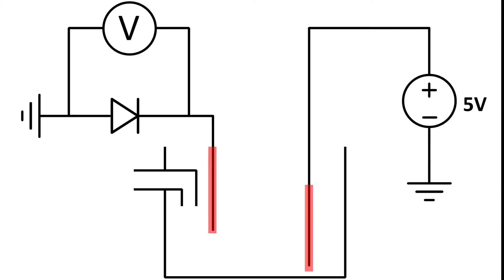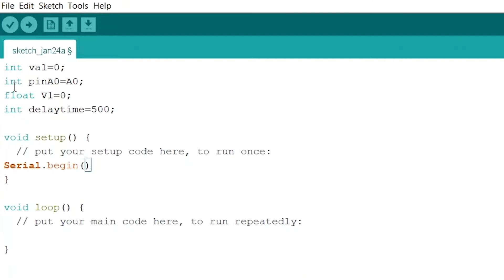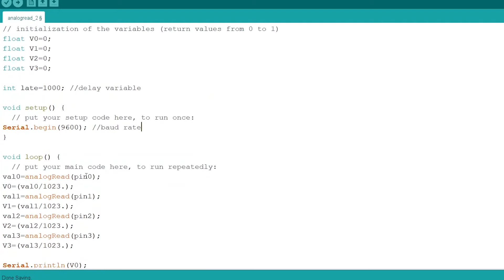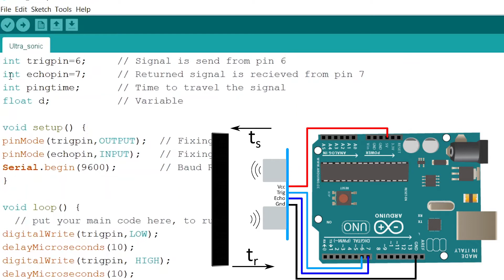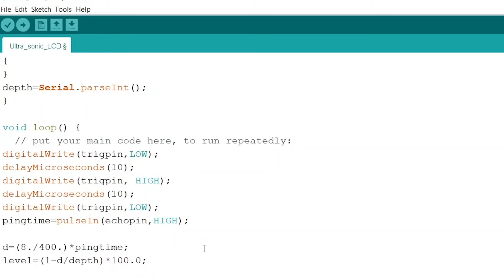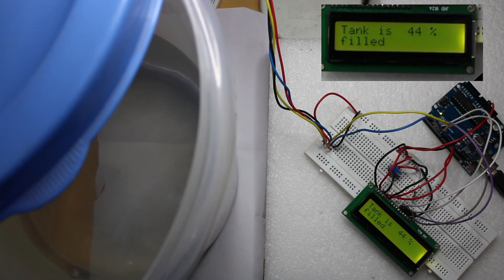Water Level Indicator | Ultrasonic Sensor | Will it sense accurately?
This is the water level indicator which uses two measurement methods:

1. Using simple multiple wires
2. Using ultrasonic Sensor

The first method has some certain disadvantages which led to another measurement method that is the ultrasonic sensor.

Detailed coding for both methods is being done in Arduino Uno. The water level is shown on 16x2 LED/LCD display.

In the upcoming video, a Bluetooth device is introduced and data is sent wirelessly and a message for water level is announced on speaker through ISD1620.